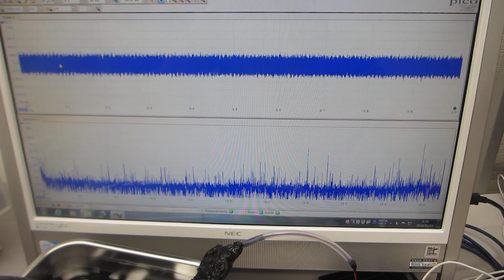メガヘルツ超音波の利用実験ーー超音波発振制御プローブの製造技術ーー（超音波システム研究所）